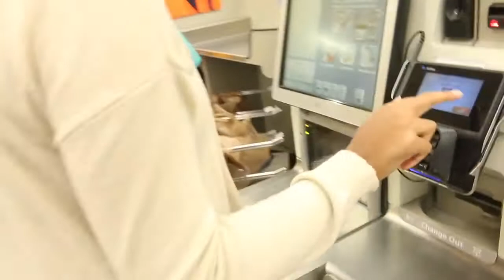it's A. | Gender Reveal!!!